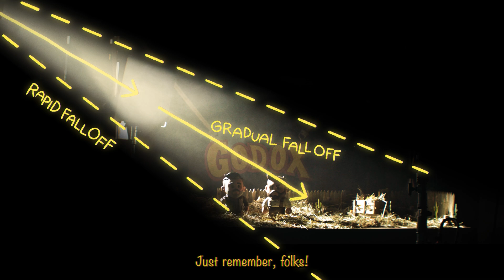Illuminated - Godox KNOWLED LiteFlow & Beamlight Max60 | Photon-Phil & The Inverse Square Law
Step into the wild west of lighting with award-winning cinematographer Matt Bendo CSC, AIC as he breaks down the Inverse Square Law in the second episode of Illuminated — a cinematic tutorial series like no other.

From dusty stables to charming chaos, this Western-themed lighting journey blends technical know-how, stylized storytelling, and a touch of madness.

Whether you’re a seasoned DP or just wrangling your first Godox kit, you’ll learn how to build beautiful light using practical tools and creative techniques.